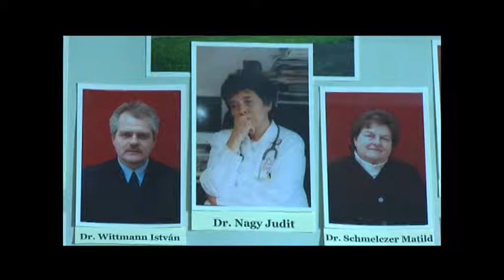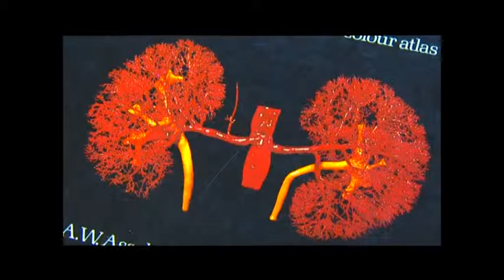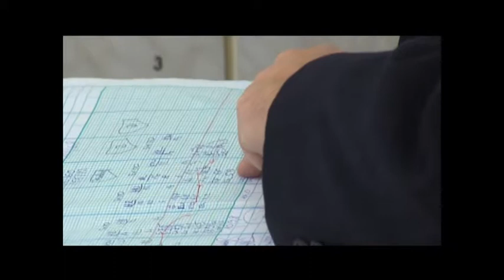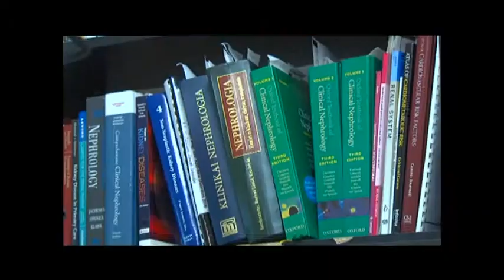Az Egészség Kapujában: Prof. Dr. Nagy Judit